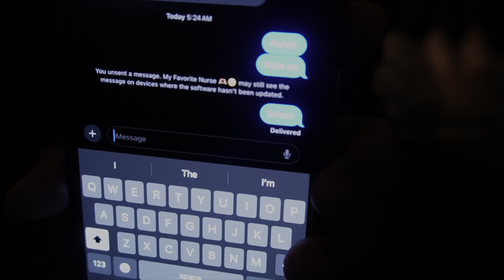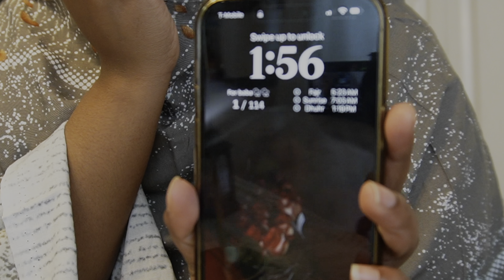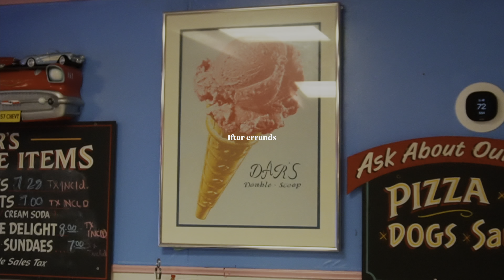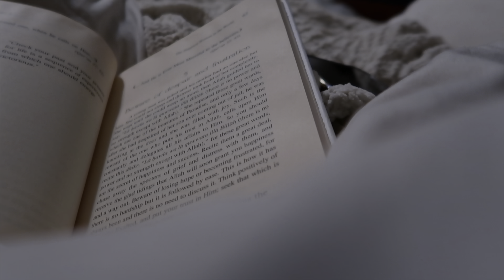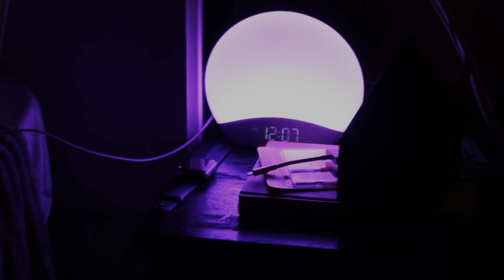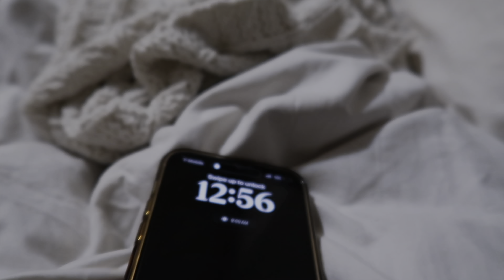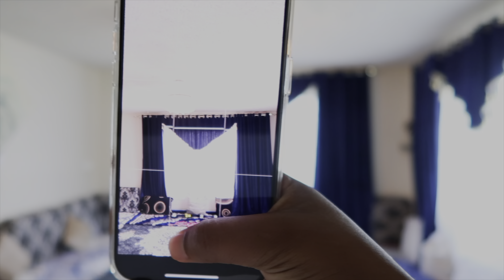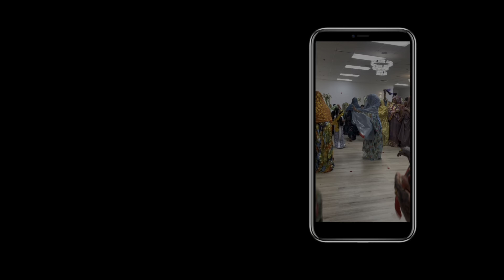VLOG: Getting my life together diaries,wedding prep,hanna party,shopping,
I welcome you to getting my life together diaries. This vlog is from march,April may and June. Procrastination got to me sadly which lead me to not uploading for a while. Im back for good this time. I will try to upload twice a week if not once inshallah. I hope you are all doing well and are in the best of health and iman!

N